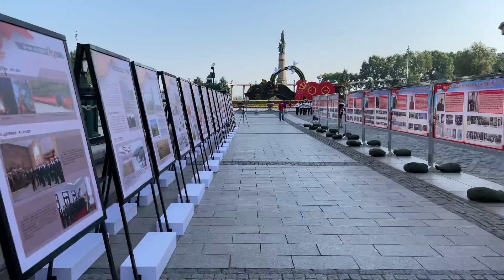25 июня 2021 г.